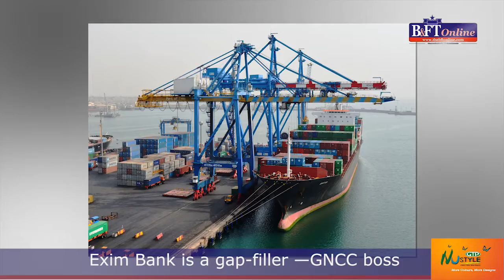New financing models needed for business growth | The B&FT Digest 08 - 12 - 16